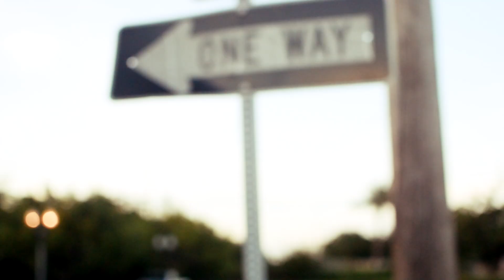J.I.M.S. - If I fail